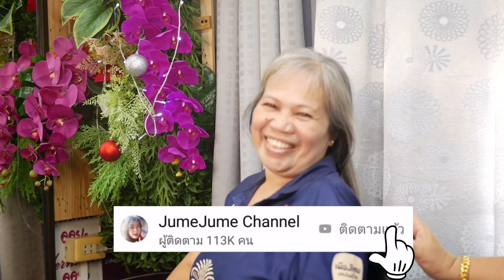Short time for pretty bob women ตัดผมบ๊อบ น่ารัก